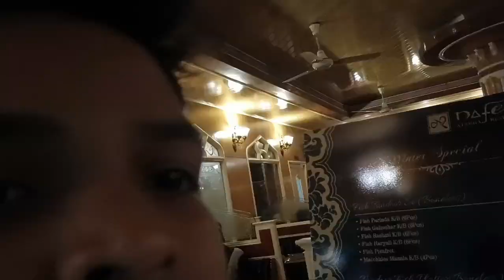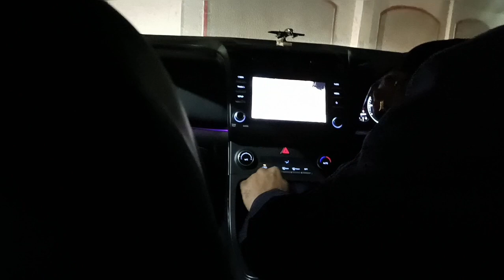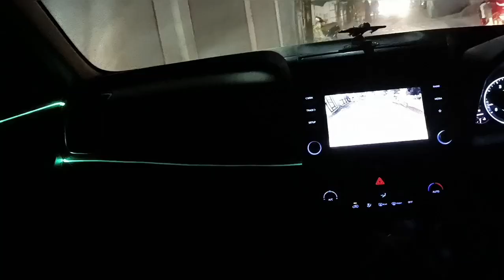A restaurant vlog